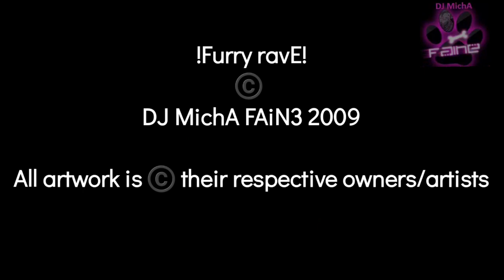!Furry ravE! ©️ DJ MichA FAiN3 2009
This was the song that launched my music and gained me a lot of fans. The original post is unfortunately gone, but here's a new version of that video. I hope you all enjoy it.

 Special thanks to Andrew LeBlanc for helping me get some of the pics for this video